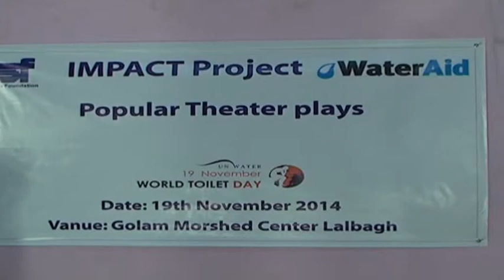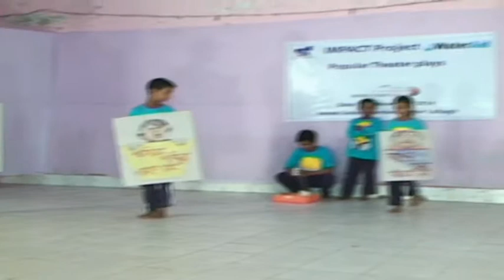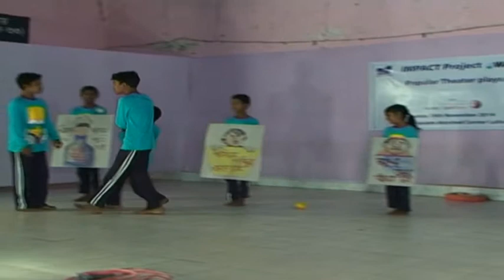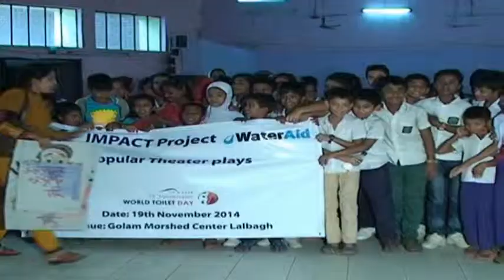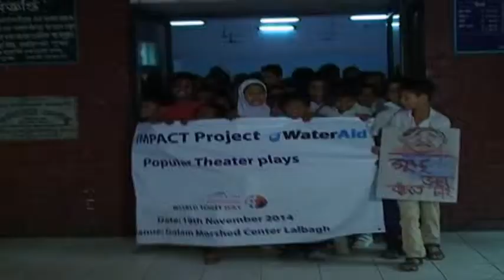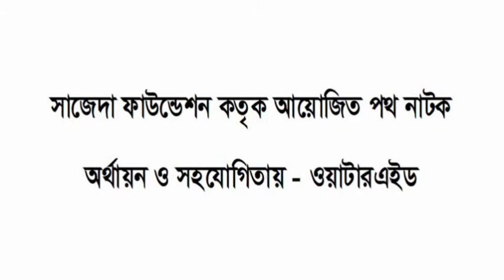Popular Theater Play (Golam Morshed Community Center, Lalbagh, Dhaka)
World Toilet Day (19/11/2014)
Popular Theater Play by Street Children.
Organized by IMPACT Project of SAJIDA Foundation with support of WaterAid in Bangladesh.